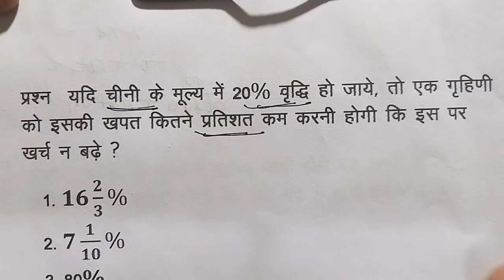Ctet Math 2019 । चीनी के मूल्य में वृद्धि या कमी वाले प्रश्न ।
Maths का जबदस्त ट्रिक्स ।